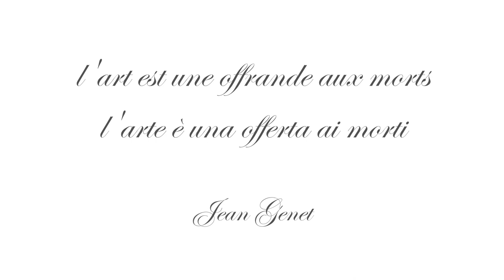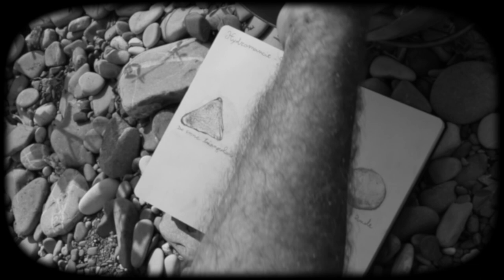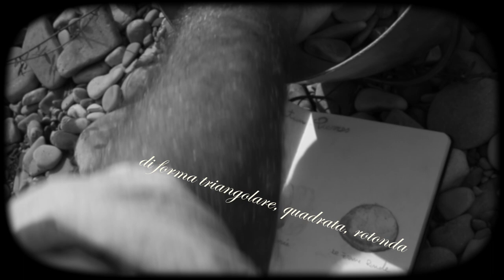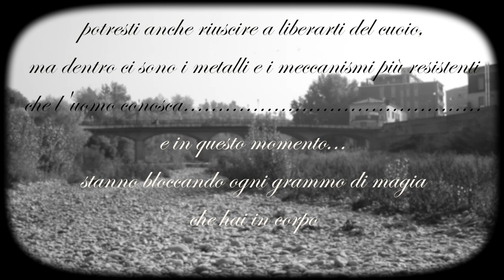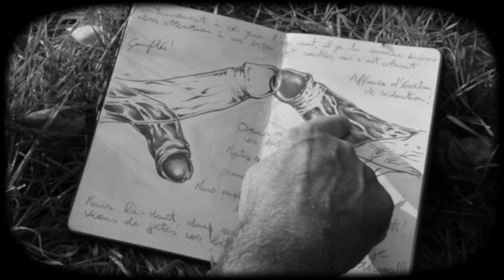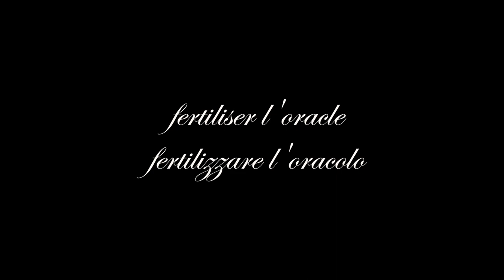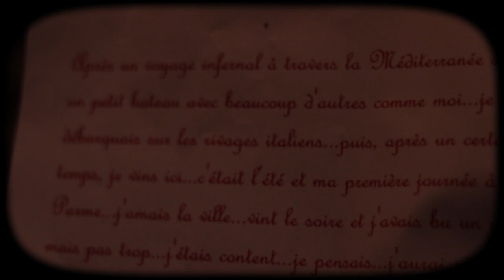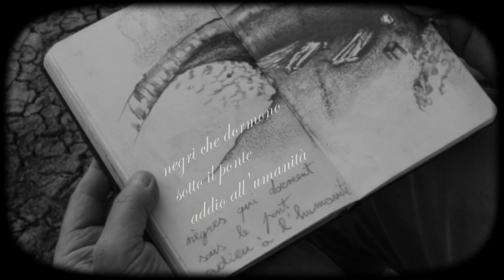LE NèGRE-IL NEGRO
un film di KLAVERNA
musica di PSY-PHON
con Aminta Freddi e Michael Mills
tapetum lucidum 2018

il film è ispirato ad un tragico fatto di cronaca avvenuto anni or sono a Parma
...un giovane di colore, addormentatosi nell'erba alta sotto il ponte Italia, non si destò in tempo all'arrivo della grande falciatrice comunale le cui lame gli causarono l'amputazione di entrambe le gambe...

sinossi

Jean Genet, il famoso scrittore drammaturgo e poeta francese appare in una sua incarnazione alternativa come mago – negromante - antico esperto in arti divinatorie –esploratore - naturalista, si aggira nel greto del torrente Parma(la petite Paris) seguendo misteriose tracce e cercando di disseppellire storie vere dimenticate...

un torrente, un paesaggio di confine dentro la città, ma fuori dalle sue regole, natura selvaggia in pieno centro…una incarnazione alternativa di Jean Genet, il grande scrittore drammaturgo e poeta francese, si muove in questo non-luogo alla ricerca di tracce ed indizi per poter evocare una storia vera  dimenticata,  grazie all'uso delle conoscenze divinatorie e magiche…
In concreto è quello che si osa sempre quando si decide di fare un film…
si tenta di evocare una storia con le arti magiche del cinema…
il titolo del film riecheggia il titolo di una famosa opera teatrale di Jean Genet… "LES NèGRES-I NEGRI"
Ps: consiglio di vedere il film ad un volume alto.

Lettera del negro
“Dopo un viaggio infernale attraverso il mediterraneo su una piccola imbarcazione insieme a tanti altri come me…approdai sulle rive italiane…poi dopo un po’ arrivai qui…era il mio primo giorno a Parma…mi piaceva la città…venne sera e avevo bevuto un po’, ma non troppo, …ero felice…pensai…sarei riuscito a fare qualcosa della mia vita…, ma soprattutto ero tremendamente esausto…, seguii gli amici appena conosciuti che avevano un giaciglio di fortuna sotto ad un ponte…ero confuso e stanco, prosciugato dalla giornata piena trascorsa e non feci caso a dove mi distesi crollando subito nel sonno…purtroppo non mi svegliai in tempo…la grossa falciatrice che stava tagliando l’erba alta era già su di me…sentii le lame sulle mie gambe e aprii gli occhi di scatto, feci in tempo a vedere le lame che continuavano a salire troncando  lacerando e spaccando la carne e le ossa…fino all’inguine…”
 “ Adesso conosci quello che mi successe , grazie per aver cercato la mia storia…”

TESTO del film

il sole non tramonta mai…
i posti che facciamo finta di non vedere
sono sempre costantemente illuminati dalla nostra coscienza.
Potresti anche riuscire a liberarti del cuoio, ma dentro ci sono i metalli e i meccanismi più resistenti che l'uomo conosca e in questo momento... stanno bloccando ogni grammo di magia che hai in corpo.
in noi deve crescere un sentimento di cura affinché la polvere venga rimossa dalla memoria e possa risplendere la storia degli atomi
La potenza della magia che contiene.  Lascia che la potenza della magia scorra in te.
un talismano potente o una reliquia. Nascondendovi della magia all'interno.
Ma potremo comunque goderci la proiezione di oggi grazie alla magia dell'energia ricavata dalle patate.
Tu sei nato grazie alla magia.
Attraverso lo specchio troverai quello che cerchi.
Lo specchio emetteva luce in modo da produrre un'immagine tridimensionale del suo viso.
Significa che lo specchio vibra in sincrono con…
Aprirai un antico portale degli spiriti.
Scusami se credo all'importanza degli spiriti.
Le parole bruciano il tempo.
Persino le parole
Persino il tempo
Mi alimento solo di respiro
io sono in contatto con gli antenati
Se cerchi fiducia, guarda allo specchio.
rompere i Sigilli
Non puoi nemmeno riconoscerti allo specchio.
La vostra carne è solo una reliquia, un mero contenitore.
reliquia di una linea temporale cancellata.
siamo fatti di memoria
c'è la memoria esplicita, che è il ricordo cioè quando si possono richiamare alla memoria fatti, dettagli, episodi, circostanze.
I viaggi nel tempo esistono
Questo non è un viaggio nel tempo?
Per come la vedo io, la vita è un viaggio interstellare.
Tenta di collegare i suoi engrammi neurali .
Non quella catena, non quel lucchetto.
Ma prego, prendi questo lucchetto per le labbra.
Il lucchetto per le tue labbra…
È tutta una questione di tessuti gonfi e secrezioni.
L'unica cosa che mangerete sarà un'insalata di cazzi amari.
Mangeremo insalata di cazzi amari, amici.
Ma soprattutto non sono cazzi vostri.
Ora salite là e agitate i vostri uccelli!
Rispetto a quanto si crede, ci sono querce velenose, quindi occhio alle palle e all'uccello, che è una rogna.
Ma qui... nella mia testa, dove più conta... ho appena dato i vostri cazzi in pasto a un dannato tonno.
Perché non vi annodate gli uccelli
La prima cosa è disegnare il pentacolo.
Ora vi lascio con un autoritratto.
Quando attraversi il confine, vai subito, subito sotto al ponte.
Molti negri hanno paura di camminare di notte in queste città.
Restiamo solo io e questa palla al piede.